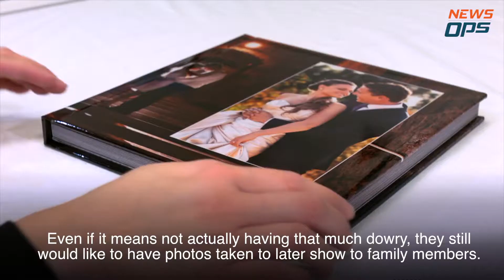Dowry for rent By NewsOps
Marriage is expensive. Some Thais are looking for a way to display wealth and status...by renting it.